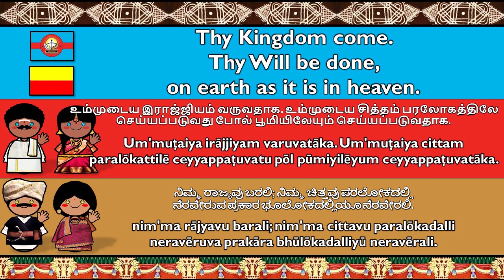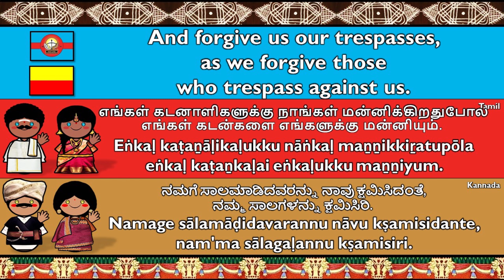DRAVIDIAN: TAMIL & KANNADA